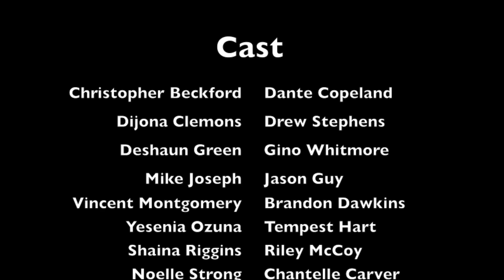Undergrad Chronicles - Episode 4 "Lost & Found"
Episode 4: "Lost & Found"

Undergrad Chronicles Web Series is about a Group of HBCU college students trying to make the best of their junior year, while dealing with issues within their personal lives.

Created & Directed by Shaniqua Durant

Cali Cal
"I want You"

Money Makin' Martez
"Am I dreaming"

Microphone Jayy
"This Is Us"

Alex Isley
"Closer"

Theme/Intro Music: Closer by Alex Isley